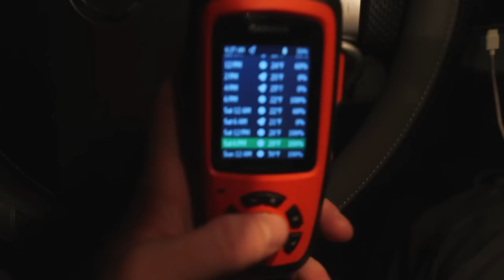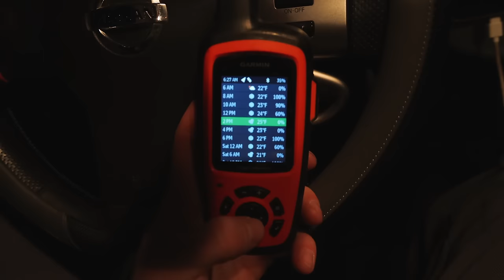November Archery Mule Deer | 2023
On this hunt, I try my luck on some rutting mule deer with my bow.  This video is just a fun project.  I filmed so I figured I'd share it!